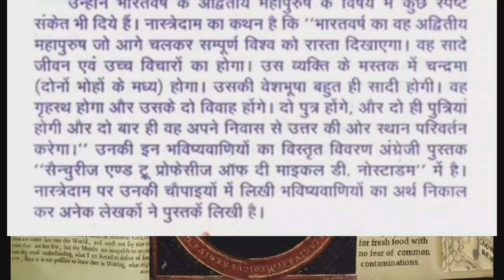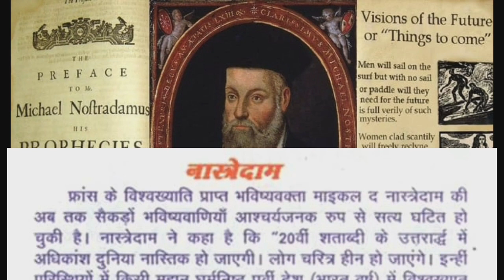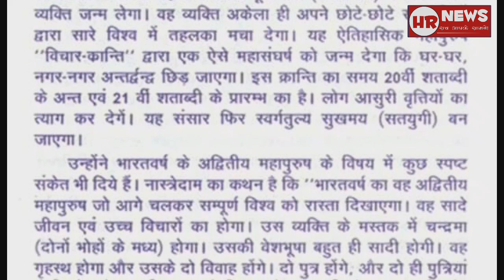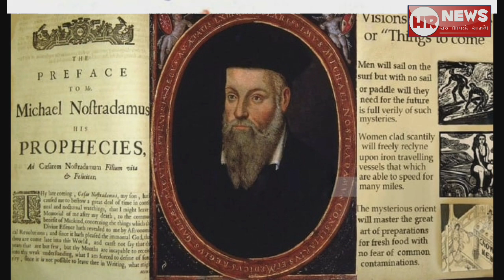Nostradamus 2021 bhavishyavani | से उठा पर्दा चल गया उस महापुरुष का पता | Rahul saini